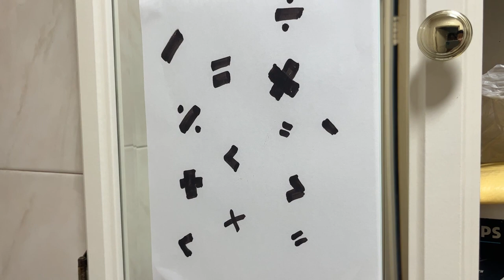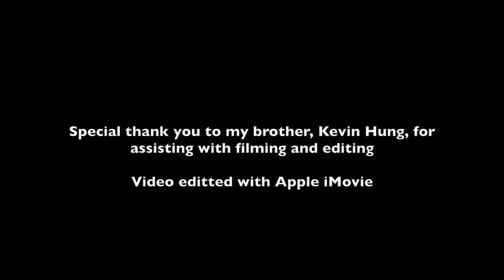Jotham Hung - Narrative Video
Narrative Video project for ART 4490.